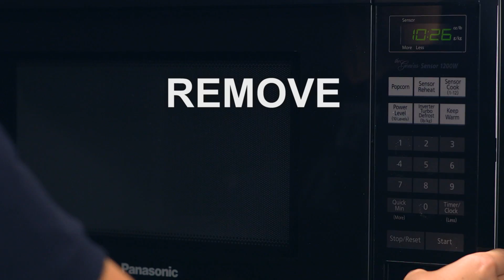Cooking Guide for Soldiers Chicken Soft Tacos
Combine:
1 cup shredded boneless skinless chicken breast
1/4 cup chopped fresh cilantro
1/4 cup bottled chipotle sauce
Stir
Spoon mixture onto 6 inch whole wheat tortilla
Cover and microwave on high 30 seconds
Remove from microwave
Top with:
Chopped tomato
Shredded cheddar cheese
Chopped avocado
Sour cream
Fold tortilla
Serve